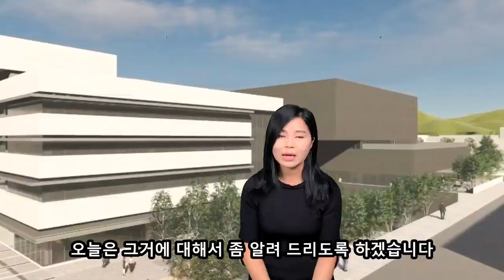끔찍한 탈북 스토리. 꺼려하는 이야기 (자막있음)